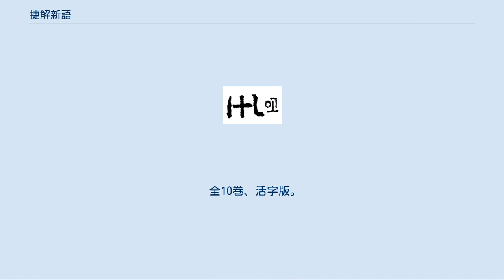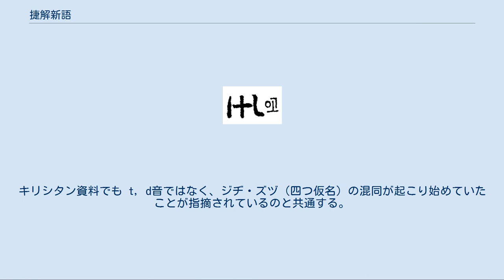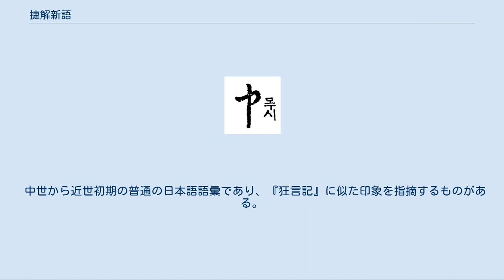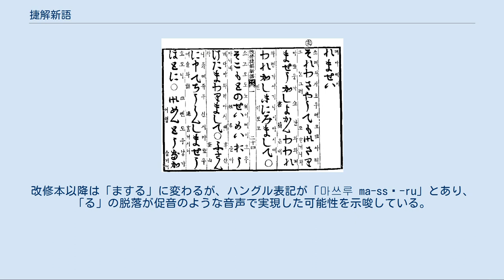捷解新語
捷解新語（しょうかいしんご）は、17世紀に李氏朝鮮で編纂された日本語学習用テキスト。
 「原刊本」捷解新語 康遇聖（こうぐうせい、강우성、1581-没年未詳）によって著された日本語学習書であり、対話体の日本語（平仮名漢字交じり表記）とその音注、対訳から成る。
解説文はない。
本書の成立により、朝鮮ではそれ以前に用いられていた数種の学習書がみな廃止された。
以後本書とその改修版が甲午改革（1894年）まで用いられることとなる。
 書名は「新しい言語を速やかに修得する」というほどの意である。
「新語」とは具体的には日本語を指すが、なぜ「新語」と題したか理由は不明である。
 内容は朝鮮の使節と日本の役人との対話が中心であり、巻末に日本の国名、書簡文を附載する。
書簡文は対話の内容に関連したものである。
 本書は日本語の記述において量・質とも、ほぼ同時期のキリシタン資料に大きく劣るが、日本語史の資料としてしばしば活用される。
また朝鮮語史においても重要な資料の一つである。
 康遇聖は文禄の役の際に10歳で日本に連行され、日本で10年間過ごした後、朝鮮に帰国する。
帰国後、通訳の試験を受けるものの、なかなか合格しなかった。
訳官就任後3度来日している。
 当時の日本語教科書で教えられた日本語は、彼の習い覚えた日本語とは相違があったようであり、本書を著すに至る。
 しかし康遇聖の生前に刊行は成らず、死後40年ほど経過した1676年（粛宗2、延宝4、丙辰）刊行となる。
 崔鶴齢（1710-没年未詳）らによって18世紀に数回改訂された。
 「原刊本」刊記と巻7に「康煕丙辰」（1676年）とあり、『通文館志』巻8も同様である。
一方『通文館志』巻7には「康煕庚戌」（1670年）とあり、『重刊改修捷解新語』凡例には「万暦戊午」（1618年）とある。
1676年が正しく、1618年頃には原稿が出来上がっていただろうとされる。
 大きく分けて4つのバージョンがある。
 改修捷解新語 重刊改修捷解新語 捷解新語文釈 旧京城帝国大学附属図書館奎章閣旧蔵。
康煕15年丙辰孟冬開刊」の刊記がある。
 全10巻、活字版。
本行中央に平仮名漢字交じり文の日本語、右にハングルによる発音表記を付し、語句の切れ目ごとに2行割注でハングル漢字交じり文による朝鮮語訳が記されている。
本文の文字の書体は「稚拙」という評価がある。
 「乾隆戊辰」（1748年）、崔鶴齢によって改訂されたものである。
 『改修捷解新語』とある。
本書が発見されるまで、次項の重刊改修本が「改修捷解新語」とされていた。
 全10巻。
但し巻10は上中下に分冊。
朝鮮語訳が本行の左ルビになり、句の区切りは○印を使っている。
対話の人物を「主」「客」と表示し分け、小見出しを付してある。
半帖の行数が6行から4行に減って文字が大きくなっている。
本文の表現はだいぶ改められている。
 崔鶴齢によって1762年に第二次改訂がなされ、「乾隆辛丑」（1781年）に重刊されたのが『重刊改修捷解新語』である。
但し版心には「改修捷解新語」とある。
第二次改修本原本は今日残っていない。
第1次改修本に比して内容を整理したところがある。
書体は先の版とは大きく異なり、「非常に優雅」なものに改められている。
 上記3つのバージョンは日本語表記が平仮名主体であり、それは日本語の普通の表記ではなかった。
そのため、読み書きという点で難点があった。
『捷解新語文釈』は金健瑞（1743-没年未詳）による草書体の表記で編纂された。
ハングルによる発音・訳の表記を欠いている。
 ハングルは河野六郎式に近いアルファベット表記で示す。
初声ㅇは開き括弧「‘」、母音ㅓは「ə」、ㅔは「əi」。
ハングル1字1字の境界をハイフン「-」で示す。
 「原刊本」には著者の誤解ないし刊行者の誤刻がかなりあり、幾度もの改修によって日本語らしい日本語へと改められてゆく。
ここでは「原刊本」の特徴を、誤りも含めて記述する。
 巻1-9では平仮名主体であり、漢字は「御」「申」のみである。
おおむね表音表記で、「い」「ゑ」「お」「う」「わ」に統一されている。
ウ段・オ段長音はおおむね歴史的仮名遣いに類似する。
 「御ざらいんて」（御座らいで）、「きわめんゑば」（きわめねば）、「のうしても」（どうしても）、「ぬすい」（留守居）、「たさしらる」（立たしらる・立たせらる）、「あくふうをあうて」（悪風に遭うて）など、朝鮮語話者の誤解に基づくと思われる表記・...